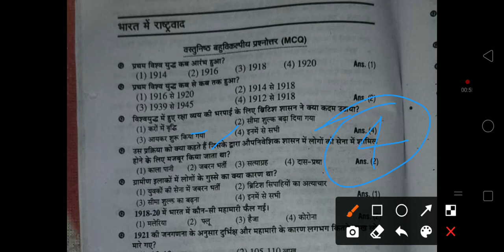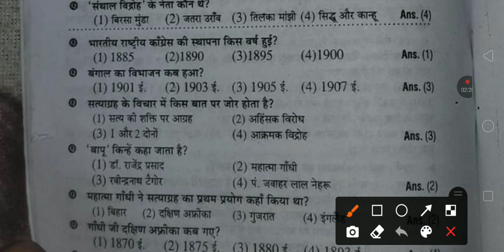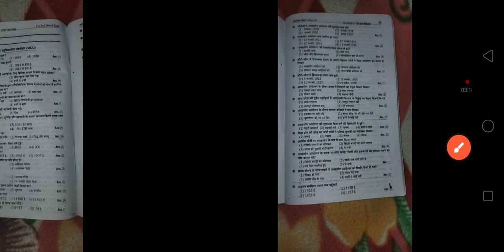भारत में राष्ट्रवाद MOST IMPORTANT QUESTION ❓❓..